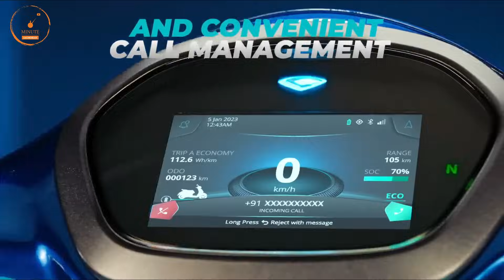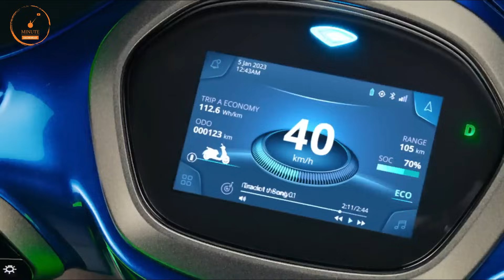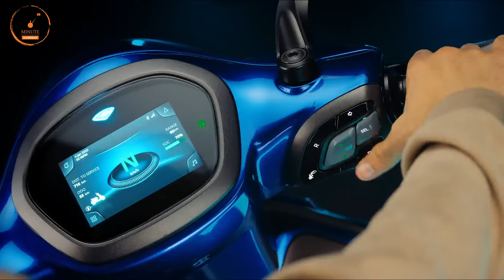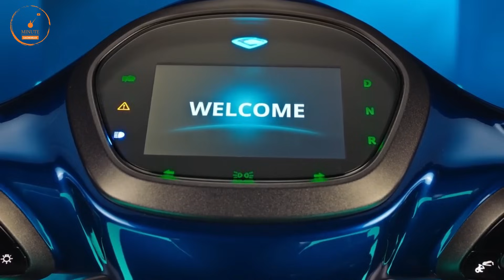Finally Bajaj Chetak Premium 2024 Launched💥 | New TFT Display | 5 Big Updates | New Range | Price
Bajaj Chetak Premium 2024 Launched in india💥 | New TFT Display | 5 Big Updates | New Range | Top Speed
2024 Model Bajaj Chetak Electric Scooter Launched | 5 Big Update | New Range |

1 lakh sports bike in india,
sports bike in india under 1 lakh,
1 lakh sports bike in india 2023
2 lakh bike in india 2023,
2 lakh under sports bike,
300cc sports bikes in india,
3 lakh sports bike in india,
4 lakh bike in india
600cc sports bikes in india,
600cc bikes in india,
600cc bikes in india 2023,
mt15
Yamaha bikes
r15 v4 vlog
Kawasaki bikes